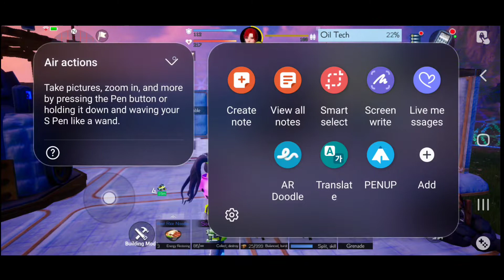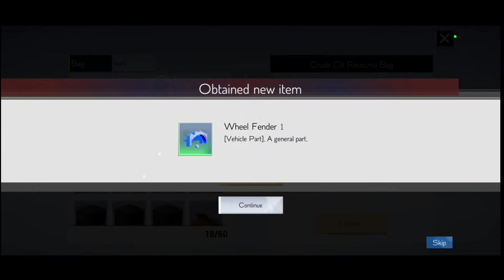Project Stars! Star Tower 2.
Still looking for oil deposits, so we're on a mission to get to the desert areas, which means going to other islands and opening up the Star towers, once a Star tower is opened you can teleport there.

Made with VN.